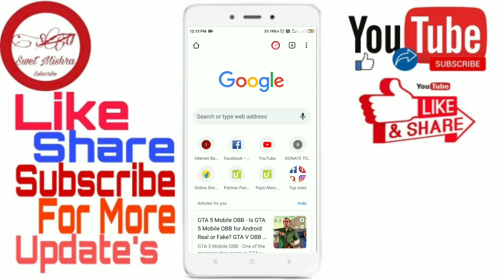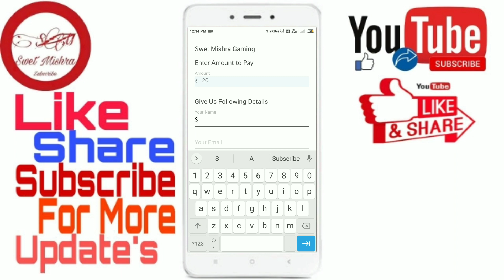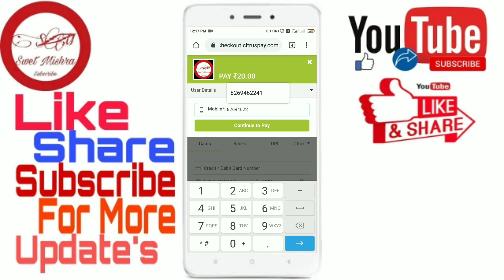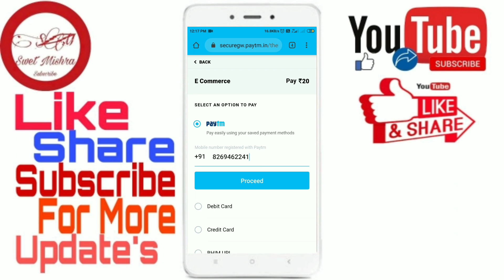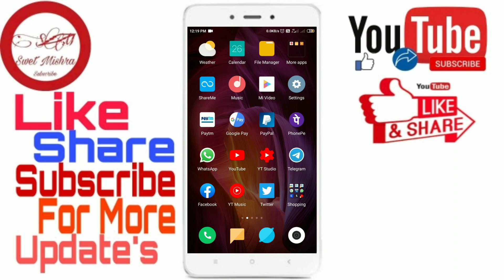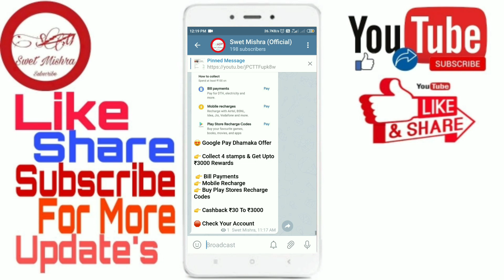All Wallet Balance Transfer To Paytm Instant | Amazon Pay To Bank Account